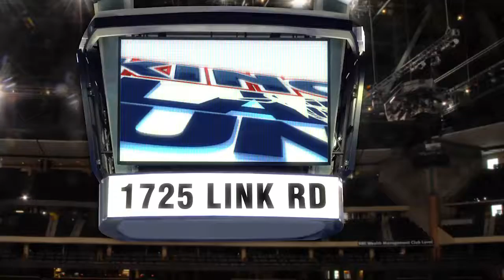Slam Dunk Sorento 15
Slam Dunk Savings Going On Now at Bob King Kia! Noooo-Body Beats Bob King Kia!